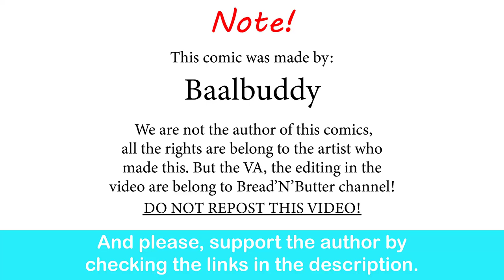The X-Men Question Their Uniform| Baalbuddy comic dub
Highly suggesting to put Deadpool in the poster, it will sell.